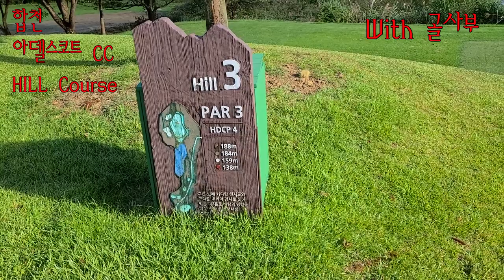합천 아델스코트 CC HILL코스 With 골사부 - 100타로 남자 6등 ㅎㅎ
가야산이 있는 합천 아델 스코트 골프장입니다.  거의 산 정상에 있어
대구 온도와 5-6도 이상 선선합니다.  코스가 그렇게 쉽지는 않습니다.
초보에게는 항상 새로운 골프장은 도전이니까요..ㅎㅎㅎ